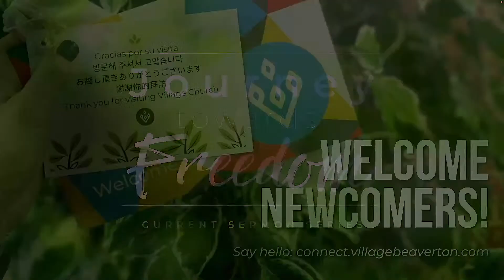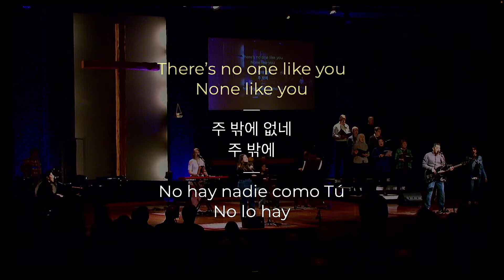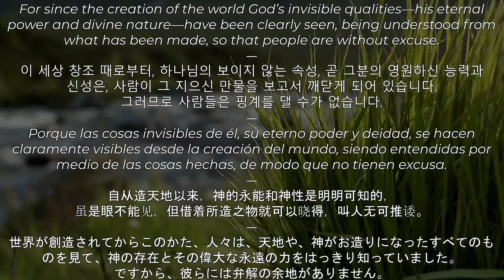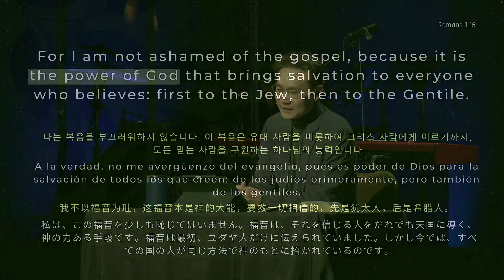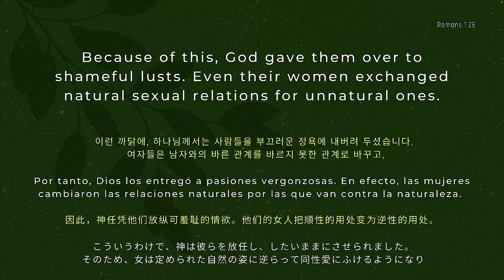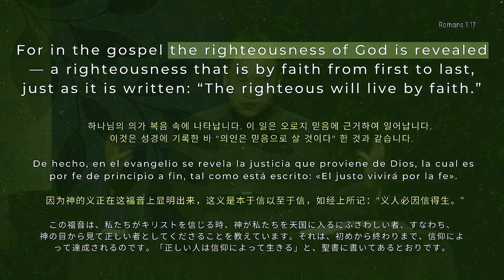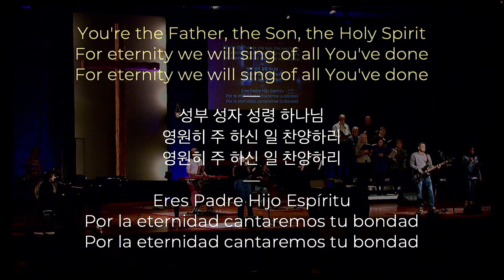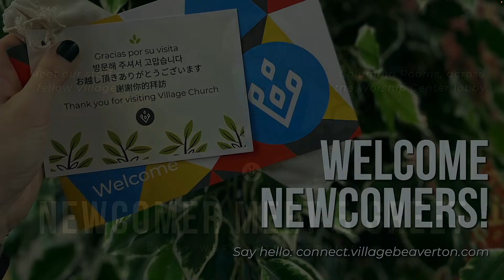The Wrath of God | Paul Choi | Village Church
Welcome! We're excited to worship with you. Today, Lead Pastor Paul Choi preaches on Romans 1:18-32.

New to Village? We're excited to meet you!

10am Sanctuary Service:
English Language
*한국어 통역
*Traducción en español
*Livestreamed to YouTube